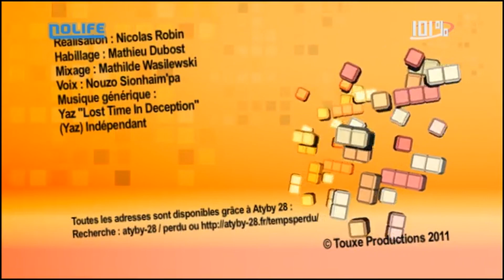#735 Mardi 22 février 2011 - 101% Saison 9